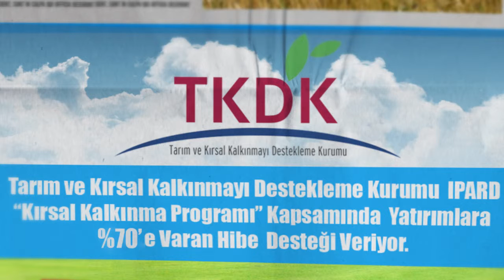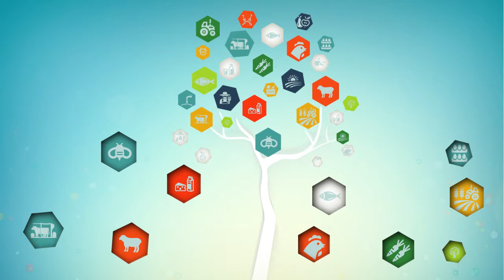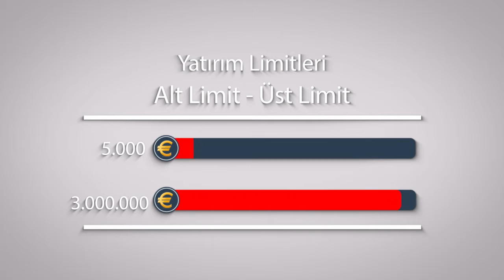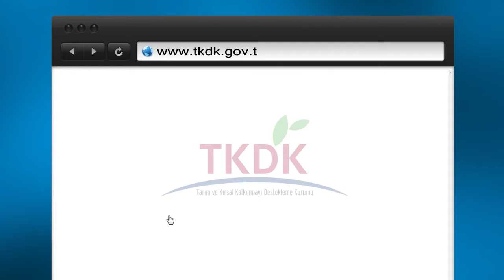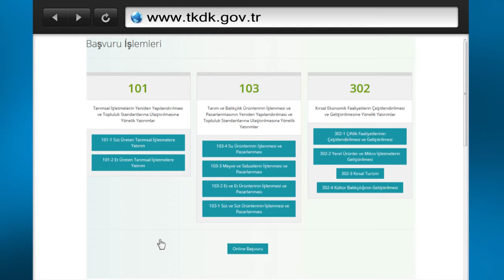Başvuru İşlemleri Animasyon Tarım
Tarım ve Kırsal Kalkınmayı Destekleme Kurumu Başvuru İşlemleri Animasyon Filmi
Başvuru İşlemleri Animasyon Filmi